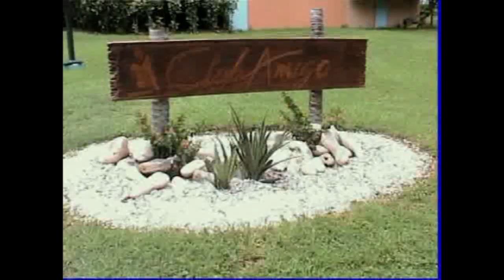Club Hotel Atlantico Brisas Guardalavaca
Club Amigo Atlantico / Hotel Brisas Guardalavaca...
Zwei nebeneinander liegende Hotel Anlagen, eines davon das Club-Hotel "Atlantico" und nebenan das Hotel Brisas in Guardalavaca ( Kuba Cayos)...
Im Vergleich zur Region Varadero erreicht man das Urlaubsgebiet der Cayos ca. 800 Km östlich gelegen gut über die Stadt Holguin (Airport)...
Wenn ein Direktflug angeboten wird, sollte man diese Möglichkeit bei der Buchung berücksichtigen. Alternativ über Varadero mit späterem Weiterflug (Inlandsflug) oder Mietauto-Anreise möglich - jedoch nicht ganz so "stressfrei"...